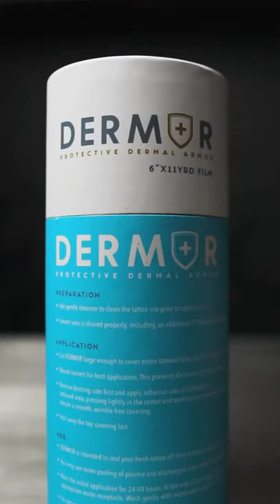Electrum ™ DERMOR Protective Dermal Armor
Electrum™ DERMOR Protective Dermal Armor is a soft, pliable, transparent bandage intended to protect your new tattoo. The breathable, waterproof bandage, when used properly, helps to prevent scabbing, fading, itching, loss of color, and improves healing time dramatically.

Our hypoallergenic film is flexible and made to keep dirt and germs away from your expensive new body art.  Non-irritating and eliminates the need for excessive washing and ointments.